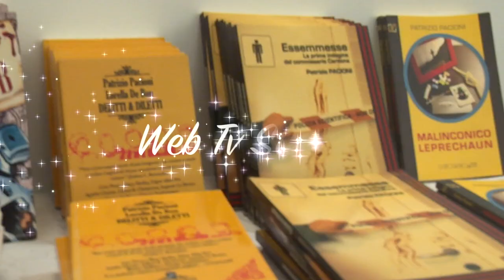SULLA VIA DEL GIALLO - NOIR - CON PATRIZIO PACIONI & FABRIZIO CANNIZZARO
SULLA VIA DEL GIALLO - NOIR - CON PATRIZIO PACIONI

Nell'elegante sala conferenze della sede romana della Società Umanitaria, in via Aldrovandi, Giuliana Costantini ha intervistato gli scrittori Patrizio Pacioni e Fabrizio Canizzaro sulle più intriganti tematiche della letteratura giallo-noir.con le riprese video di web tv studios